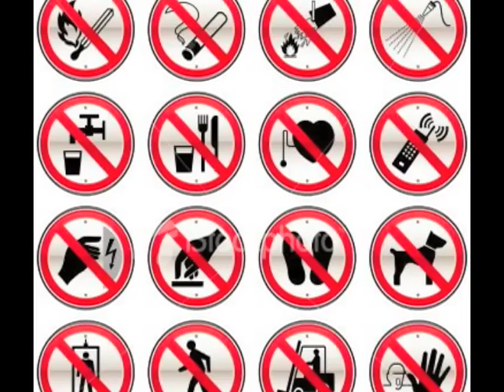Regulating Bodies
Most countries allow their citizens to smoke cigarettes, get intoxicated, and eat unhealthy food -- despite the harms that such behaviors may bring to the individual's health and to the social and economic interests of the state. Yet taking certain narcotics, selling one's organs, and driving without a seat-belt are often prohibited by law. Is this an arbitrary distinction, or is there a principled reason for these diverging attitudes? What can government legitimately prohibit its citizens from doing to their own bodies? John and Ken are joined by Cécile Fabre from the University of Oxford, author of "Whose Body is it Anyway? Justice and the Integrity of the Person."